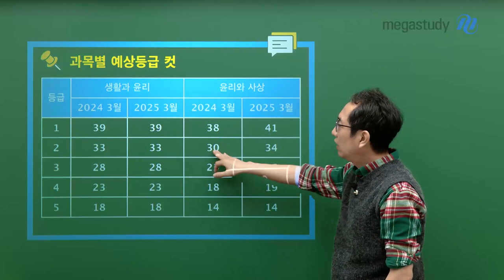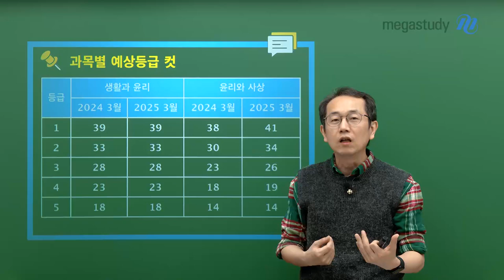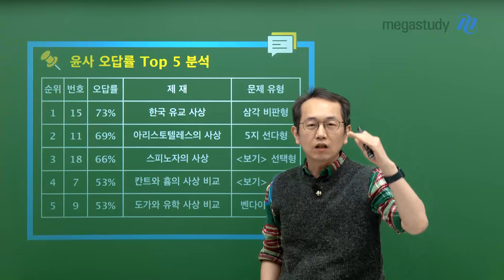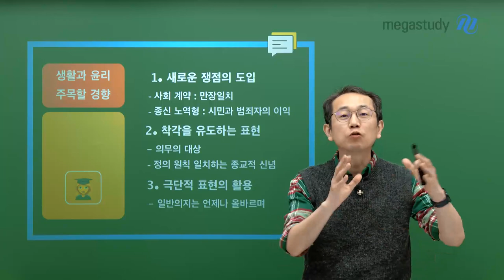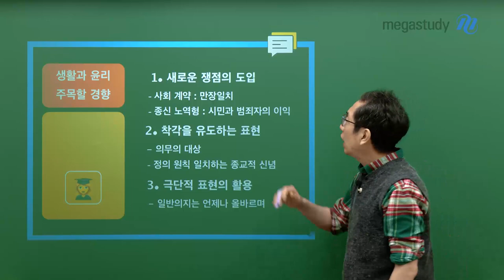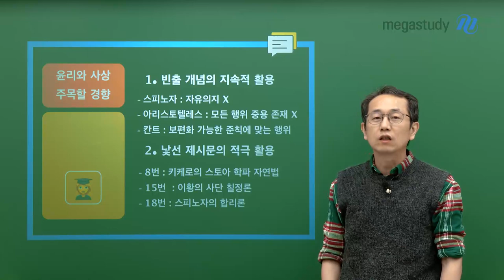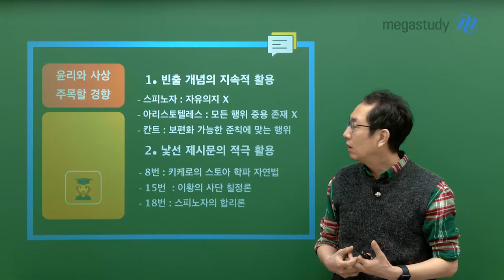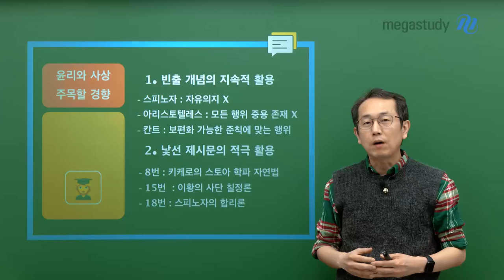[메가스터디] 윤리 강상식쌤 - [3월 학평] 상식쌤의 3월 학평 윤리 총평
[3월 학평] 상식쌤의 3월 학평 윤리 총평

상식쌤이 알려주는 3월 학력평가
윤리 난이도 및 주요 문제, 그리고 총평

또 앞으로 주목해야 할 경향 분석까지!